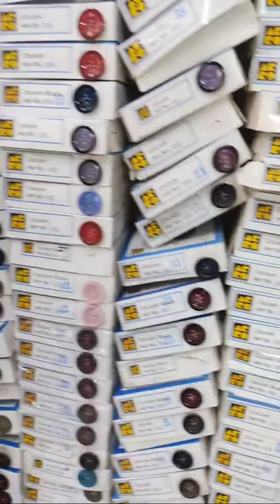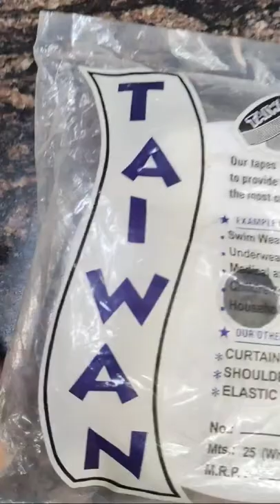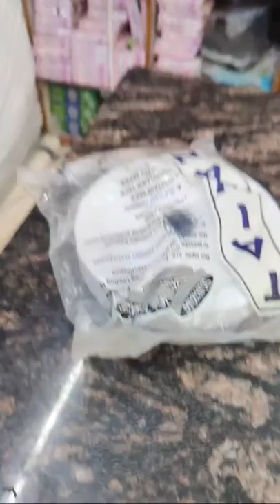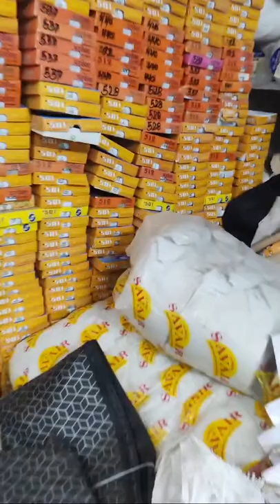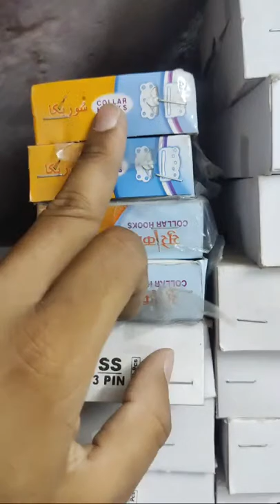all kinde of tailorig matiral wholesale coat matiral jackit